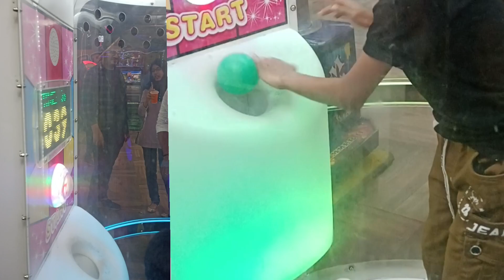elpro city square mall pune / kids game zone / game activity for children / kids funny video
elpro city square mall pune
kids game zone
game activity for children
kids funny video
Kids indoor games
Kids blog
Kids photography
Mall game zone
Happy Sunday